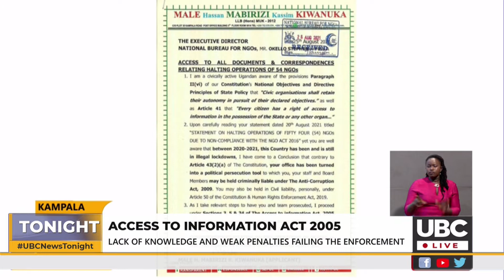Access to Information Act 2005: Lack of knowledge and weak penalties failing enforcement